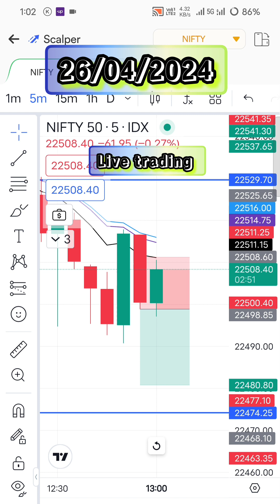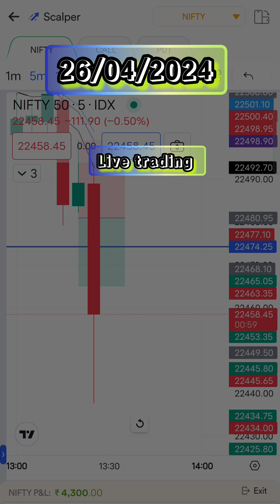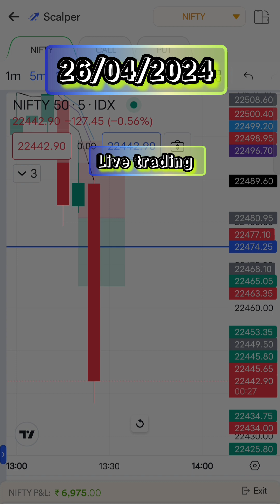🤩live trading // money station